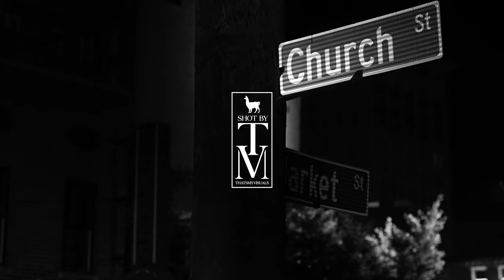Corio - Special (Official Music Video)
Shot & Edited By: @thatsmyvisuals

Follow Corio @LOVECORIO on all social platforms

Directed By: @thatsmyvisuals
Producer: @balloonzbeats
Mixed by: @paging_dr.white
Mastered by: @milliondollarsnare
Recorded by: @lovecorio